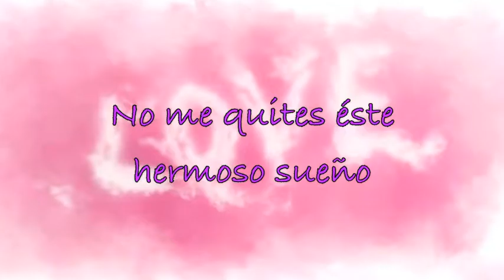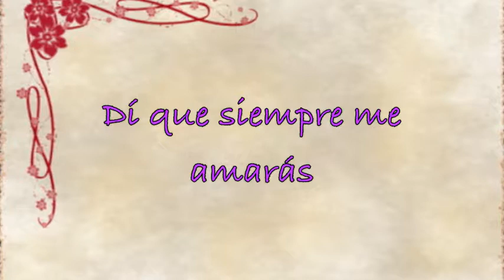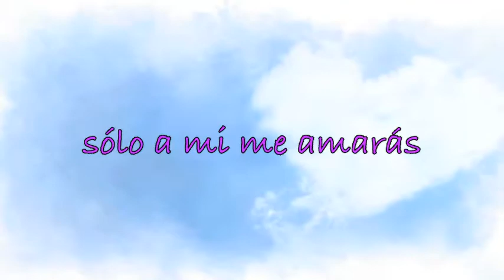Let it be me / Deja que sea yo / Alex Medina loves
Tema musical de la película Flipped o "Mi primer amor"
Interpretación: Alex Medina

"Let it be me" Déjame estar siempre contigo. "